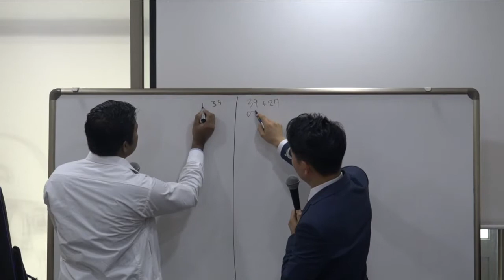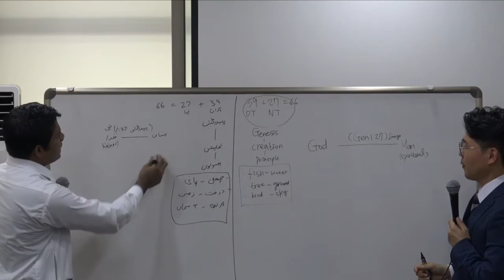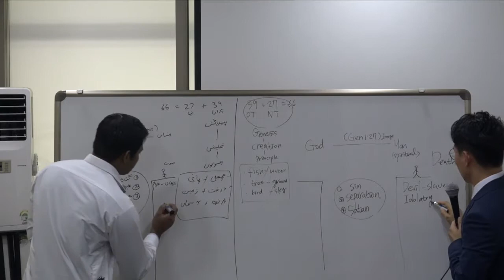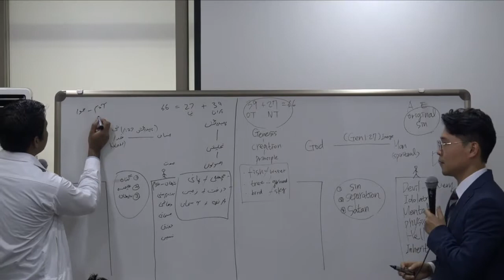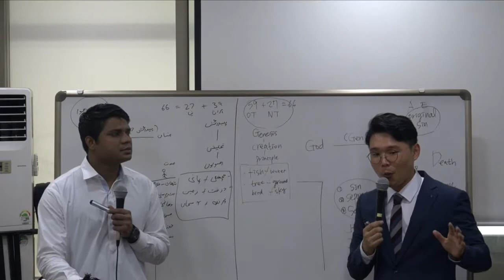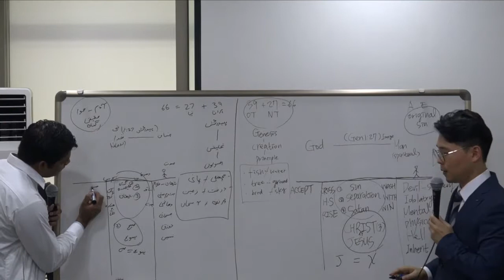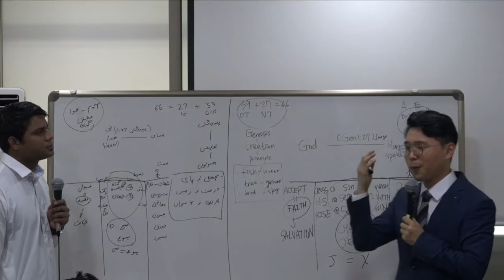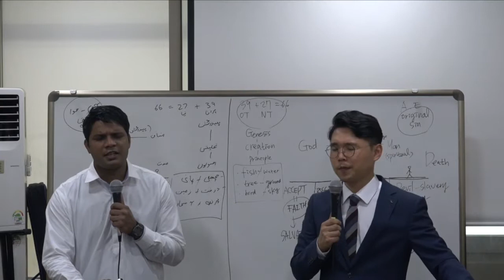2018.9.2.(일) 다민족 현장예배 " 구원의 길 " / " نجات کا راستہ " - 박래휘 목사님 / 우르드어 통역 쌤 -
2018.9.2.(일) 다민족 현장예배 " 구원의 길 " / " نجات کا راستہ " - 박래휘 목사님 / 우르드어 통역 쌤 -